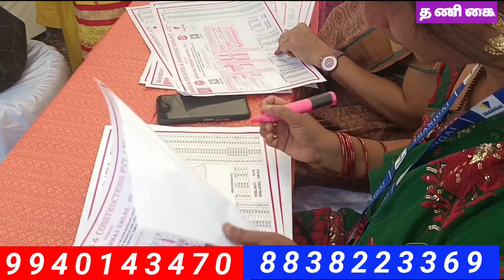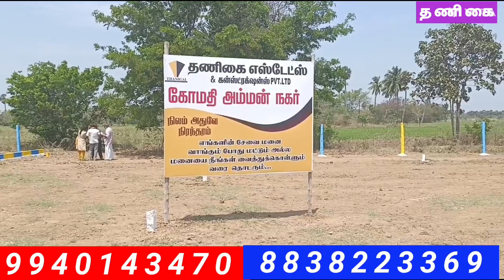அரக்கோணத்தில் வீட்டுமனை திருவிழா சிறப்பாக நடைபெற்றது வருவித்த customer's அனைவருக்கும் நன்றிகள்